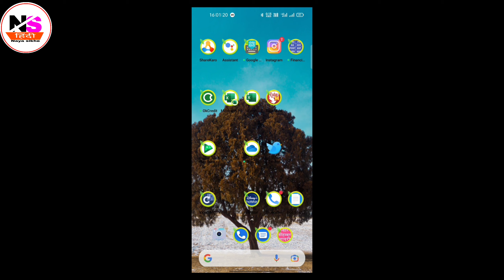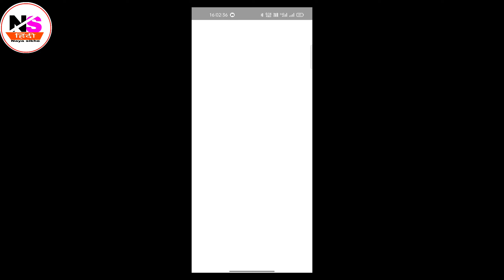twitter account log out kaise karte hai ||how to twitter account log ouT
hello दोस्तों

aaj ki video mai twitter account ko log out kaise karte hai yaa fir aap yeh bhi keh sakte ho ki sign out kaise karte hai agr apko logout ka pata nhi tha toh aap yeh video dekh kar sikh sakte ho or agr kisi ko problem aa rahi thi toh aap usko bhi send kar sakte ho...

video like jarur kare

twitter account logout kaise karte hai
twitter account signtout kaise karte hai